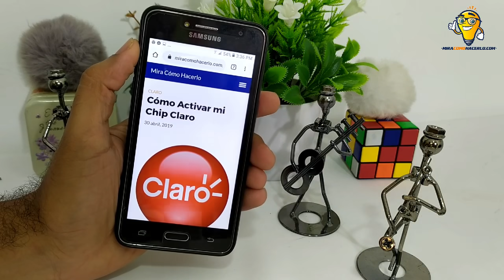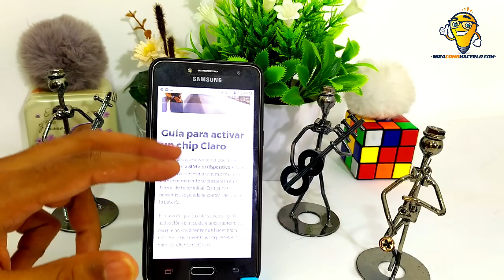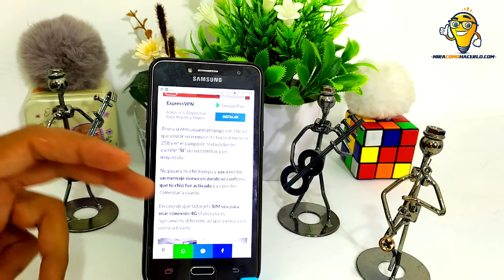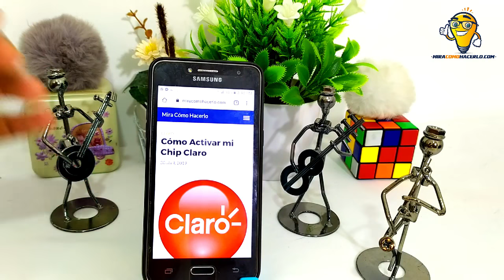¿Cómo activar un CHIP CLARO? - Guatemala y Nicaragua